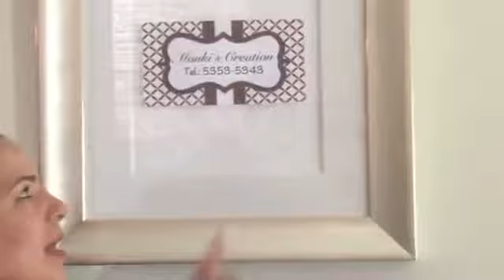Monki's Creation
Mónica Quezada

- Chocolates rellenos, paletas de chocolate, y distintas opciones en chocolatería, cup cakes todo hecho con ingredientes de excelente Calidad.
- Jaleas de Tecpán (hechas en estufa de leña, sin colorantes ni preservantes)